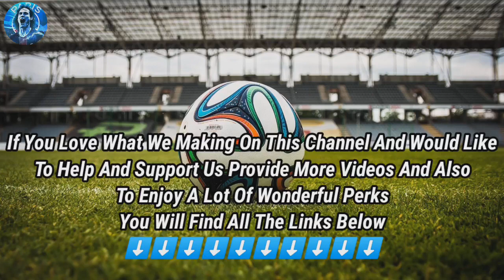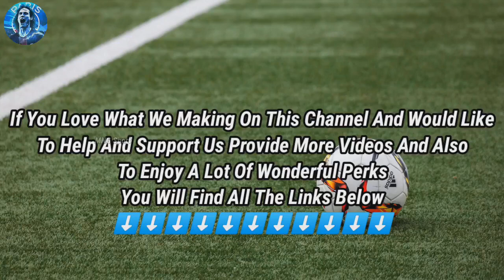Barcelona Predicted Starting Lineup Vs Almeria In La Liga MatchDay 13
Today's video about  Barcelona Predicted Starting Lineup Vs Almeria In La Liga MatchDay 13